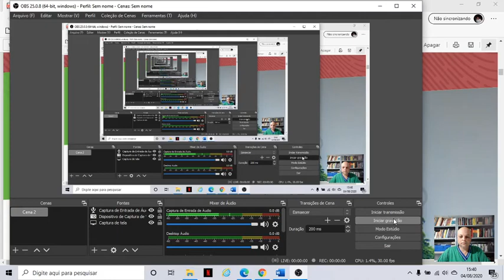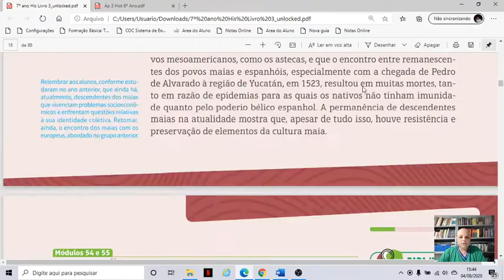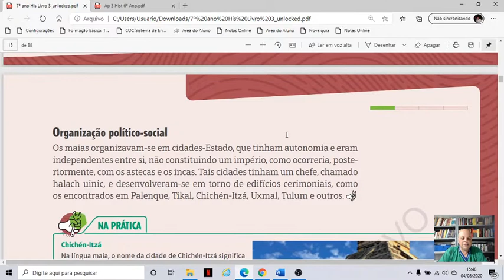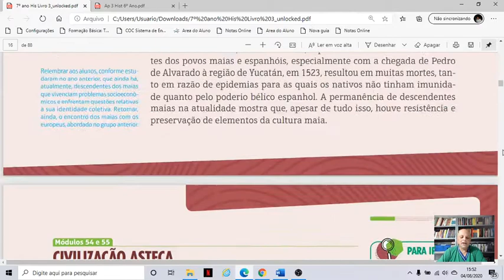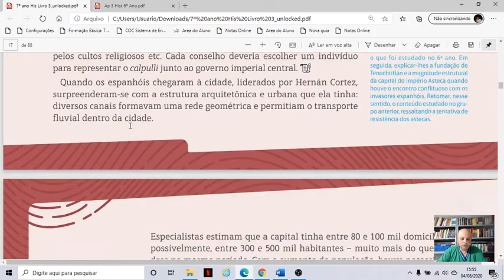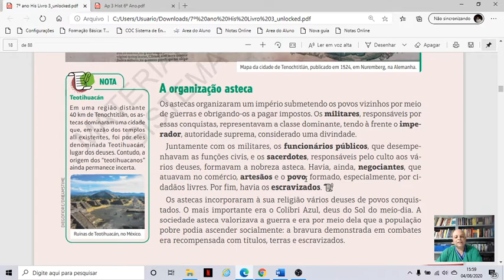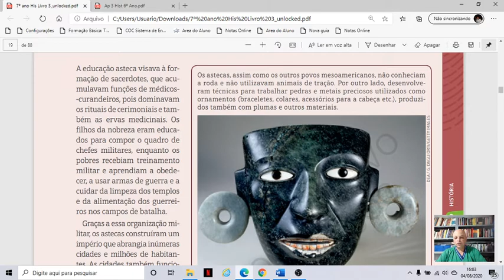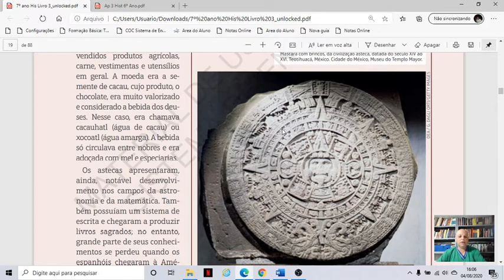2020 08 04 Aula 16 Hist 7º Ano Cap 9 Civilização Ameríndia vídeo 1